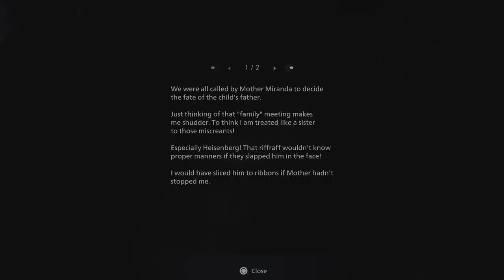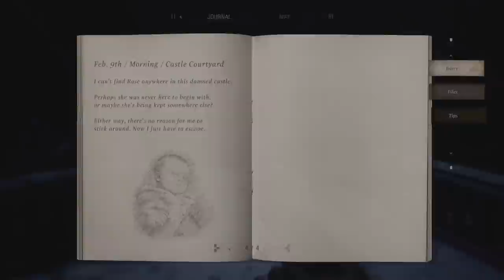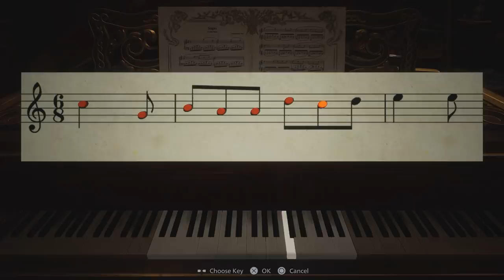I TOUCHED HER _ _ _ _ - Resident Evil 8 Village - Part 3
I TOUCHED HER _ _ _ _ - Resident Evil 8 Village - Part 3. This game just keeps getting better and better! The enemies are a lot more diverse than Resident Evil 7 and at the moment, I'd still rate this a 9/10. RE8 is not disappointing! Also the titles will be a little more serious from here on out but I just had to put that because of what happened in the gameplay lol.

If you enjoy watching gaming challenge videos, be sure to subscribe to my channel because I make new gaming challenge videos every week/month/year and I have tons of great content on my channel! I play lots of different games including the RE series, the Last of Us, and lots more! Take a look through my channel, you might be surprised what games you find.